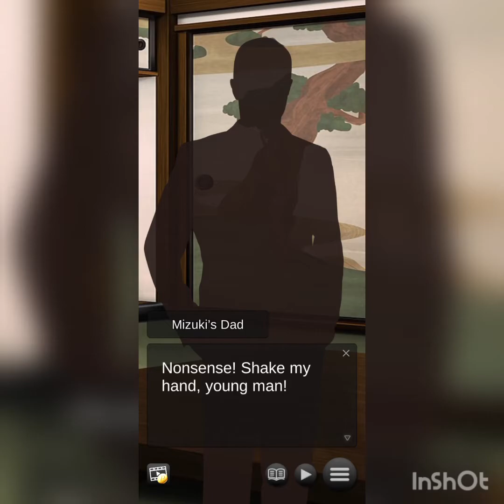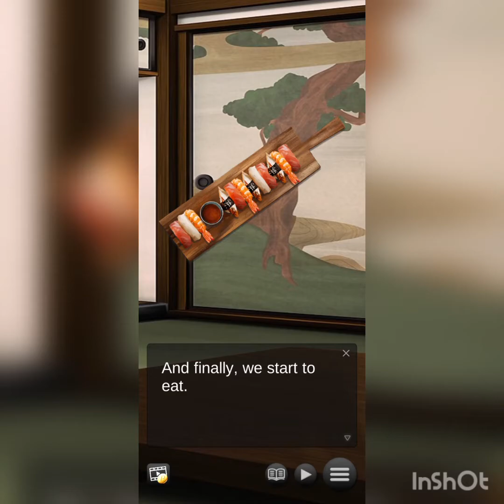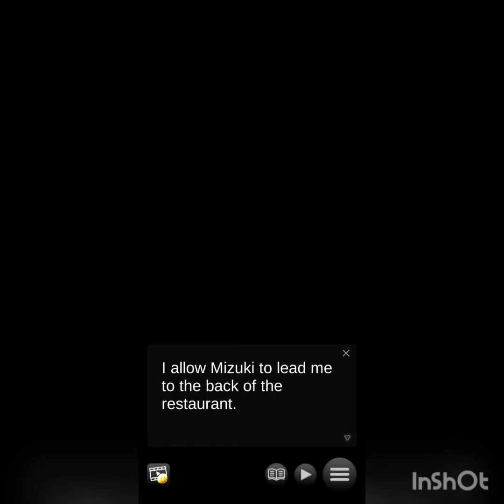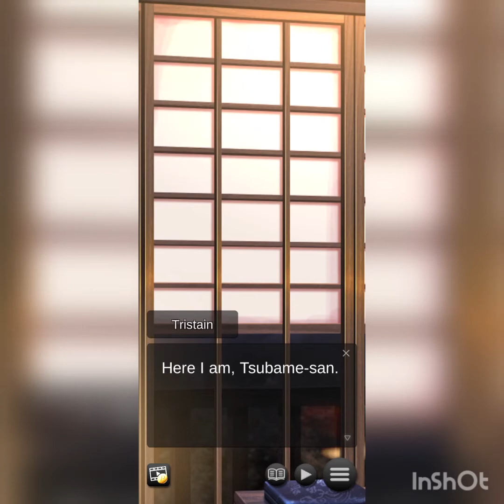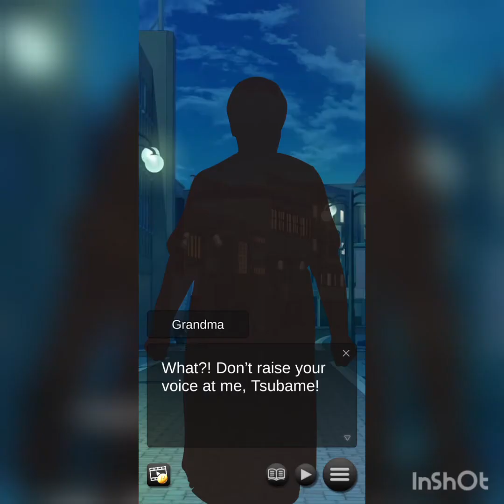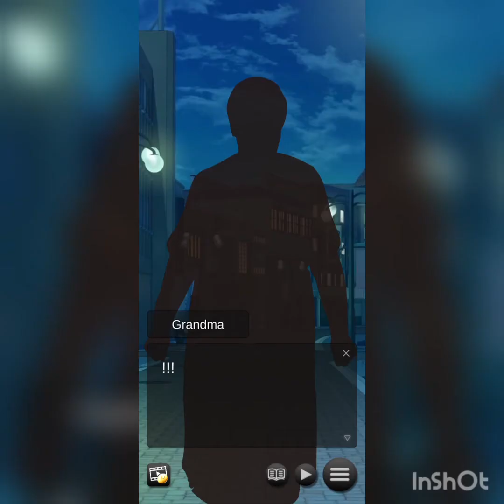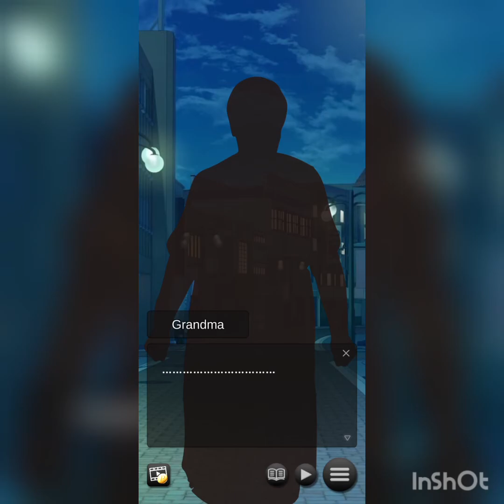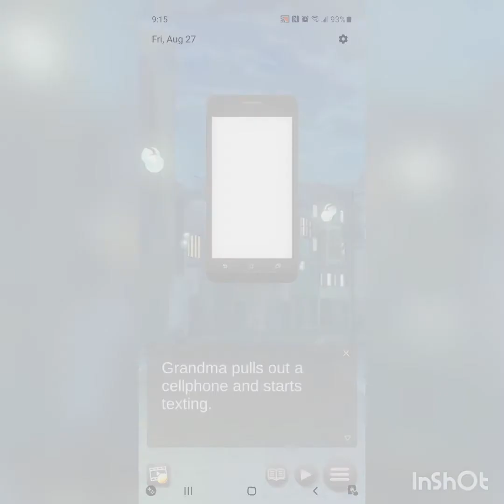An Otaku Like Me Has 2 Fiancee?! Chapter #14 Part #1